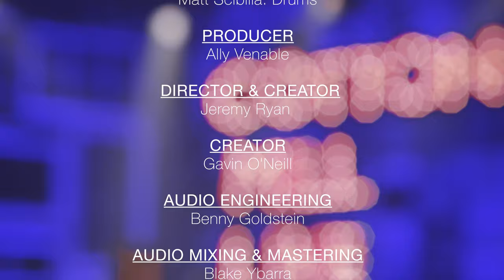Kelsey Kopecky – "I Don't Know" – Cotton Mill Live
Kelsey Kopecky performs live at COTTON MILL LIVE!

Written by: Kelsey Kopecky

PERFORMANCE
Kelsey Kopecky
Bass: Aaron Simon
Drums: Matt Scibilia

PRODUCER
Ally Venable

DIRECTOR & CREATOR
Jeremy Ryan

CREATOR
Gavin O'Neill

AUDIO ENGINEERING
Benny Goldstein

Blake Ybarra

Paul Williams

CINEMATOGRAPHERS
Paul Williams
Jason Coleman
Dan Martinie

AUDIO EQUIPMENT
Clair Audio

LIGHTING EQUIPMENT
Nashville Event Lighting

VIDEO EQUIPMENT
Concert Investor